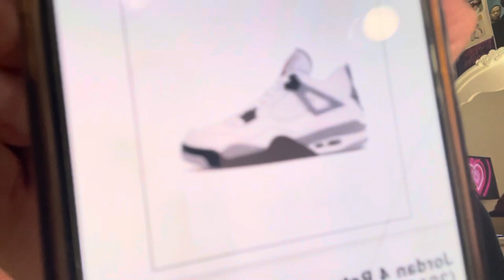makeup and chit chat (the most random video ever)